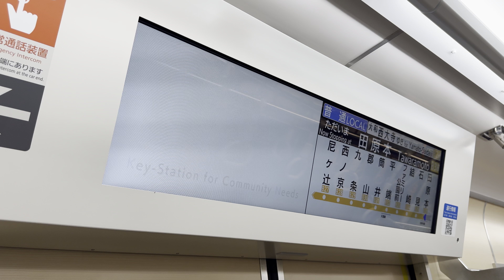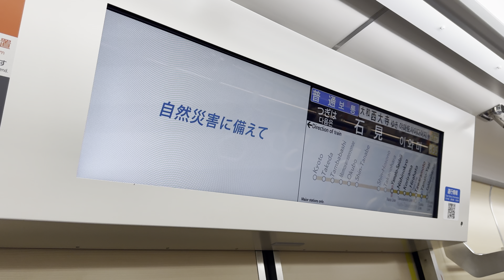近鉄1026系VL35編成 フルサイズLCDの様子(田原本→石見)